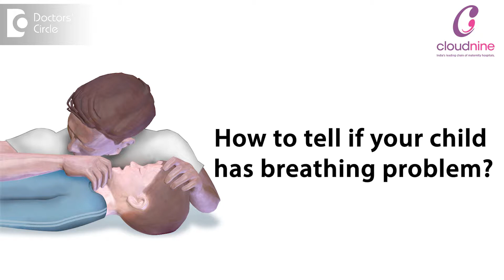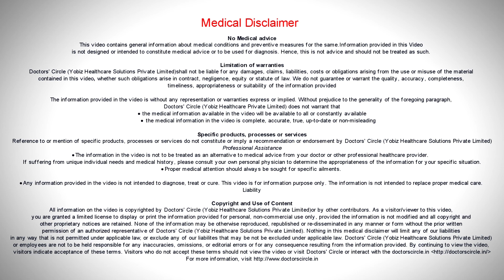How to know if your child has breathing problems? | Cloudnine Hospitals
Cloudnine expert, Dr. Indu, shares her thoughts on how to detect breathing problems in children. Watch this video to know more.